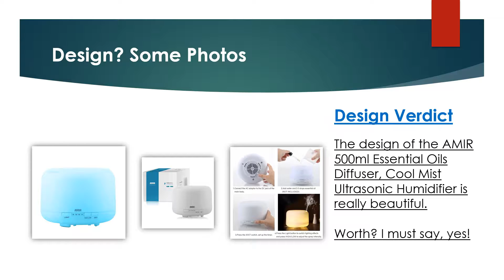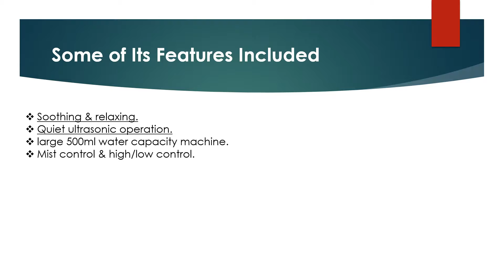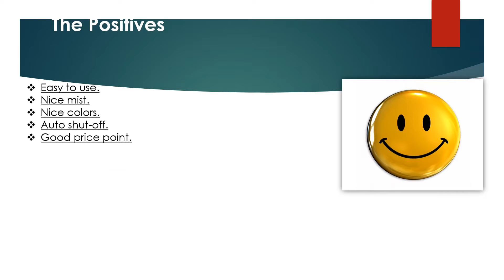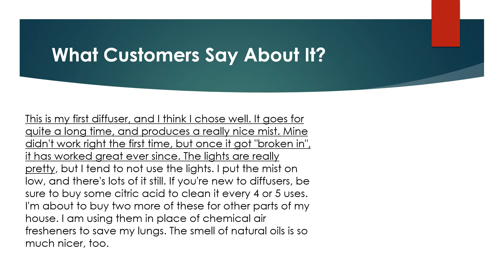AMIR 500ml Essential Oils Diffuser, Cool Mist Ultrasonic Humidifier Review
Looking for the detailed review of AMIR 500ml Essential Oils Diffuser, Cool Mist Ultrasonic Humidifier? We have tried to show the details on this video. You can decide whether you should buy this Best Humidifier or not after watching this exclusive video review.

► Soothing & relaxing.
► Quiet ultrasonic operation.
► large 500ml water capacity machine.
► Mist control & high/low control.

▬▬ Product Specifications ▬▬
► Water Capacity: About 500ml
► Timer: 60 / 120 / 180 minutes / On
► Size: 168*121mm
► Main Material: PP, ABS
► Weight: 520g
► Length of power line: 170cm
► Ultrasonic Frequency: 2.4 MHz

► Question: How loud is it?
Answer: It is very quiet.
► Question: Is it easy to open?
Answer: Yes, you just lift off the top cover to fill.

AMIR 500ml Essential Oils Diffuser, Cool Mist Ultrasonic Humidifier Pros
AMIR 500ml Essential Oils Diffuser, Cool Mist Ultrasonic Humidifier Cons
AMIR 500ml Essential Oils Diffuser, Cool Mist Ultrasonic Humidifier Photos
AMIR 500ml Essential Oils Diffuser, Cool Mist Ultrasonic Humidifier Features
AMIR 500ml Essential Oils Diffuser, Cool Mist Ultrasonic Humidifier Specification
AMIR 500ml Essential Oils Diffuser, Cool Mist Ultrasonic Humidifier Customer Reviews
AMIR 500ml Essential Oils Diffuser, Cool Mist Ultrasonic Humidifier Questions & Answers